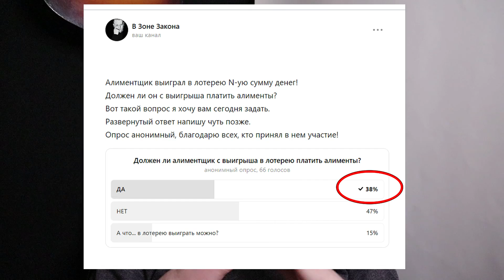Выиграл МИЛЛИОН в лотерею - надо ли с этих денег платить алименты!?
Какие только вопросы мне поступают. Есть вопрос - значит надо дать на него исчерпывающий ответ!

Группа Вконтакте ВСТУПАЙТЕ! - Консультация юриста, консультация адвоката!

Надеюсь, мой юридический канал принесет Вам пользу! Тем, кому нужна юридическая помощь - вступайте в группу в ВК!

Я на Яндекс Дзен - здесь можно почитать статьи не только на юридические темы, но и о моей жизни.

Ищите меня в Тик-Токе - "Токсичный Адвокат"!